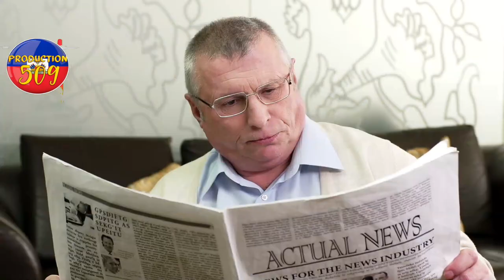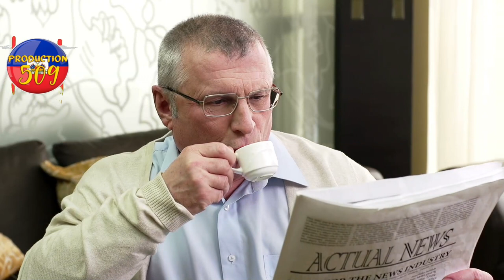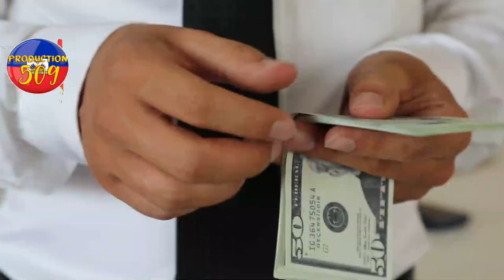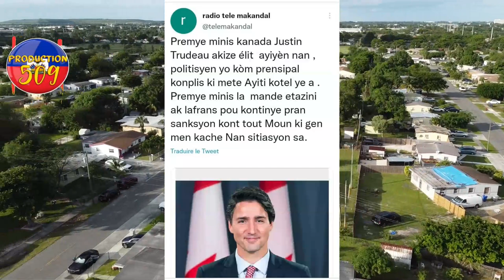Anpil ayisyen nan nouyok vle kanpe pwogram joe biden lan pi fo ayisyen pran nan cho ak paspo sa tris